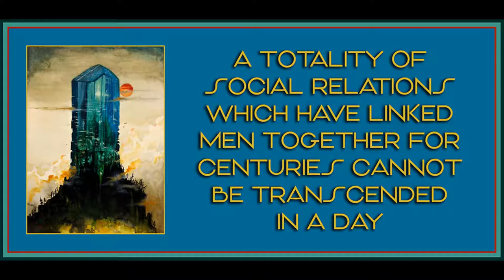Chapter 2 from The Decadence of Capitalism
Art is by Adam Burke.